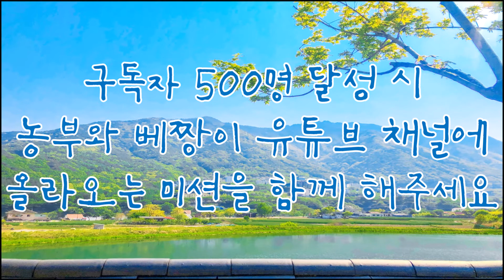"구독자 곧 500명" 감사 이벤트 예고입니다 (노래는딸아이와추억^^)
이벤트 예고

구독자 500명을 앞두고
감사한 마음을 담아
준비한 이벤트.

구독자 500명 달성시
농부와베짱이 유튜브 채널에
올라오는 미션을 함께 해 주세요.

참여해주신 여러분들 중 3분에게
농부가 한해동안 정성들여
키우고, 만든 감말랭이를 보내드립니다.

재미로 같이 즐기자는 마음으로
준비한 이벤트로 곧 만나요.